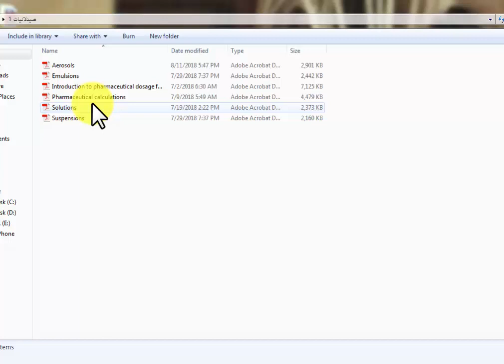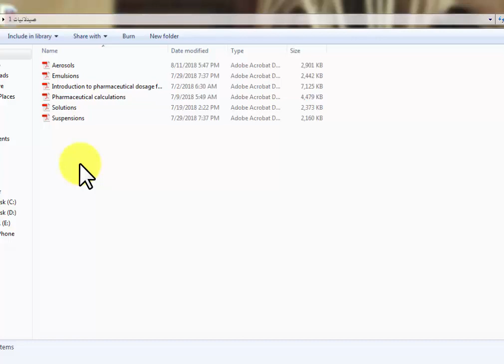PHARMACEUTICAL مقدمة تعريفية عن المادة الصيدلانيات